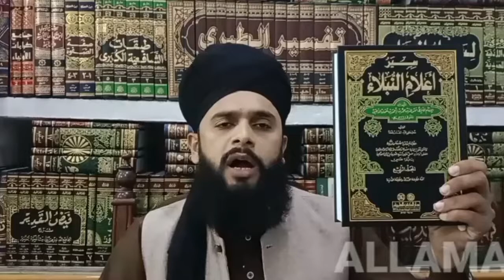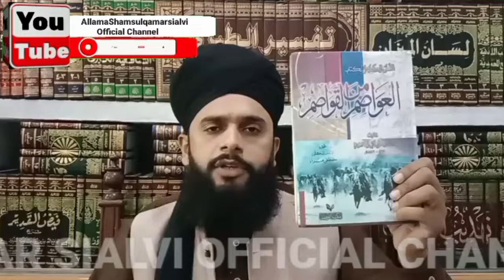Hadees e Safina Reply to Ali Mirza by Allama Ramzan Qamar Razvi (حدیث سفینہ) (new 2023)720mp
hadees e safina ki hakikat
Hazrat Ameer muawya ki Shan
Ameer muawya ki Fazilat